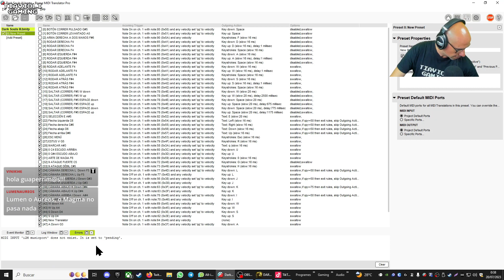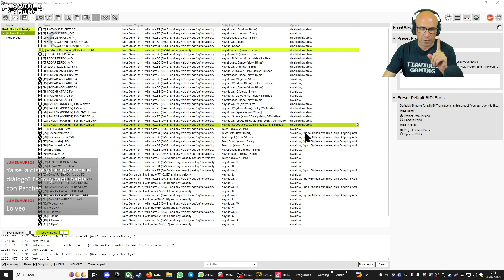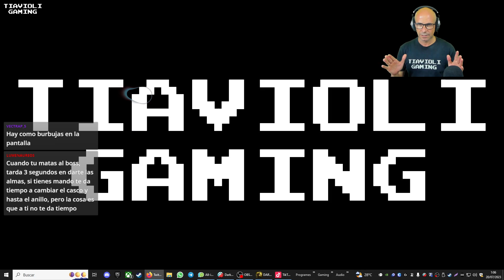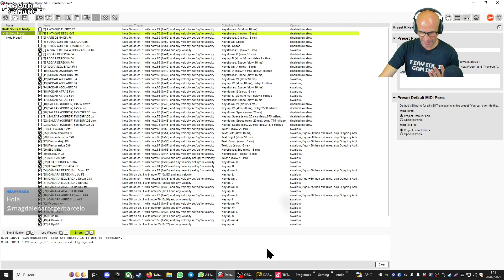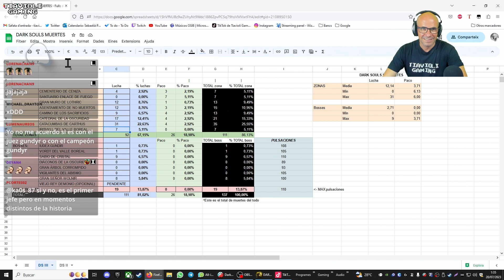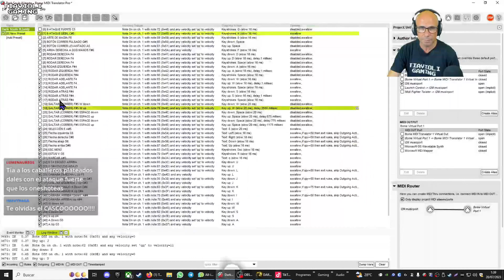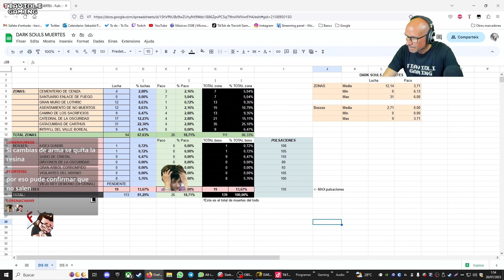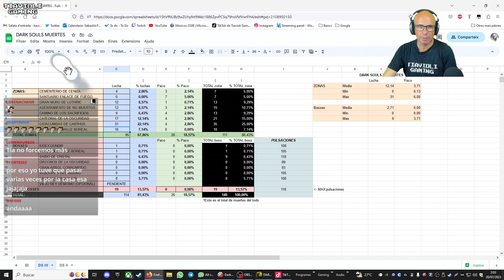JUGANDO AL 🎻💀DARK SOULS III CON UN VIOLÍN💀🎻 PARTE 39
Llucmajor
07620
Islas Baleares
España

►Steam: Tiavioli Gaming
►PlayStation Network: TiavioliGaming
►XBox: Tiavioli9307
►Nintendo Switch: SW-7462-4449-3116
►Origin: TiavioliGaming

PC:
-Placa Asus PRIME Z590-P
-Procesador Intel Core i7-11700KF 3.6 GHz
-RAM: Kingston HyperX Fury RGB DDR4 3200Mhz PC-25600 32GB 2x16GB CL16
-Tarjeta Gráfica NVIDIA GeForce RTX 3060 ZOTAC
-Disco Sólido: Corsair MP400 1TB SSD M.2 NVMe PCIE Gen3 x4
-Disco sólido Kingston A400 SSD 480GB
-Kit Refrigeración Líquida NZXT Kraken M22
-Nfortec Sagitta RGB 750W 80 Plus Gold Full Modular
-Caja Thermaltake V250 ARGB Cristal Templado USB 3.0

MÚSICA
-Micrófono: Audio Technica AT4033a
-Interfaz de audio: ZOOM LiveTrak L-8
-Auriculares: Sennheiser HD 599 Edición Especial
-Brazo: ElGato Wave Mic Arm
-Montura: Audio Technica AT8441
-Violín eléctrico: Yamaha YEV-104 TBL
-Violín acústico: violín Mark de Sterke 2009
-Controladora: AKAI MPKmini
-Lector de partituras: Samsung Galaxy Tab S8 Ultra

-PANTALLAS: LG 27', Samsung 20', Samsung 15'
-TECLADO: Logitech G413
-MOUSE: Logitech G502 Hero
-AURICULARES: Logitech G635
-WEBCAMS: Logitech Brio y Logitech HD Webcam C920
-ElGato Stream Deck
-Samsung Galaxy Tab A8 con Touch Portal.
-ALTAVOCES: Logitech Z906 5.1
-FOCOS: BPS 1250W 50x70cm Softbox Kit
-FONDO CHROMA: Elgato Green Screen Panel

CONSOLAS
-PlayStation 4
-Nintendo Switch OLED
-Nintendo Switch